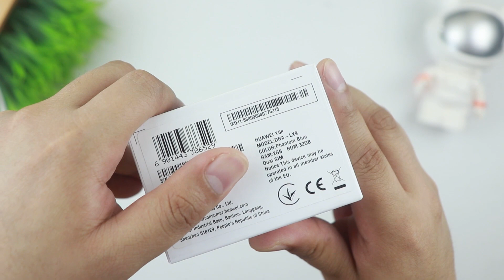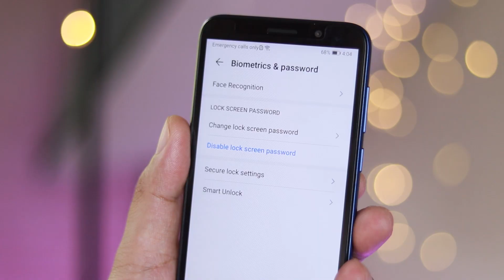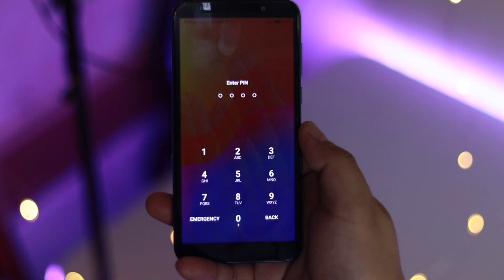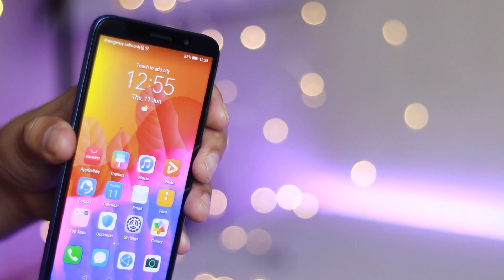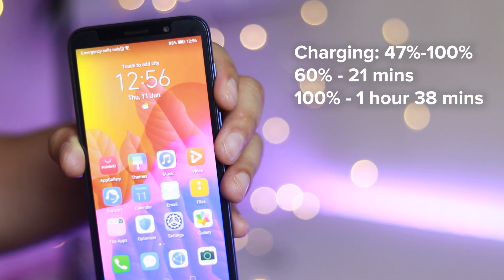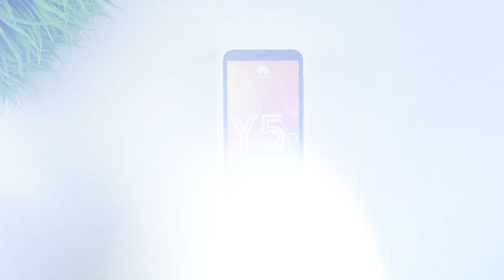Huawei Y5p: Napakamura (4,490 PHP) pero HIGH QUALITY with 2+32GB at Face Unlock!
Convert any normal video to 3D with ultrafast speed, for true theater entertainment at home.

Ang phone na kasabay ni-launch ng Huawei Y6P. Bukod sa napakamura, feature-packed din! Pinakagusto sa kanya, battery. Let's see why!